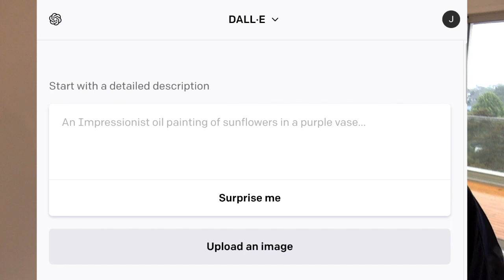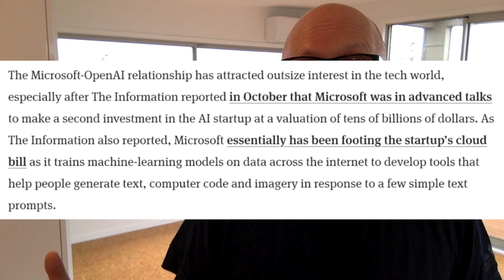Microsoft to Challenge Google Search Using OpenAI's ChatGPT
I discuss how Microsoft and OpenAI are working on a ChatGPT-powered Bing search product, in a direct challenge to Google Search. Microsoft is apparently preparing to launch a version of its Bing search that integrates the artificial intelligence (AI) behind ChatGPT to answer some search queries, rather than displaying list of links. What are the future implications for Google’s dominant Search business?

Related episode:
Is OpenAI’s ChatGPT Chatbot a Google Search Killer?